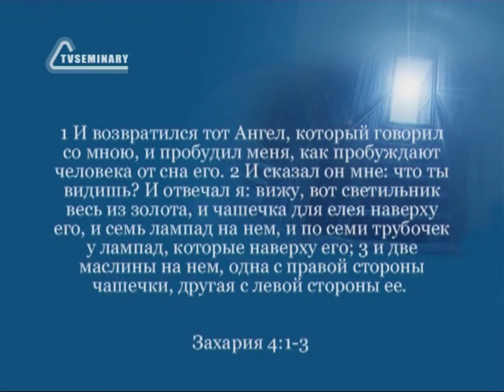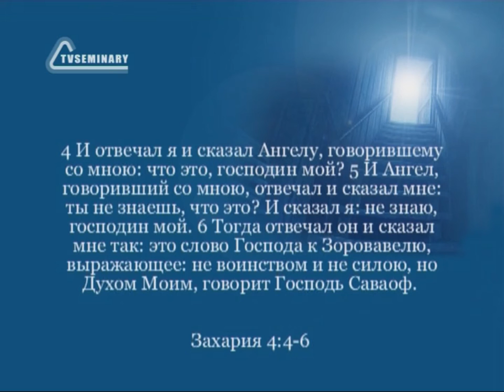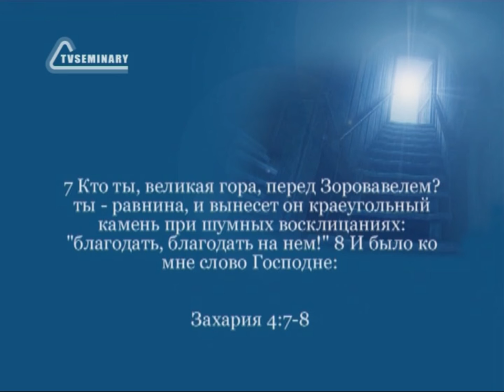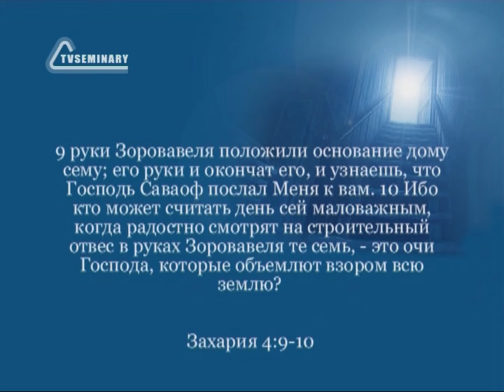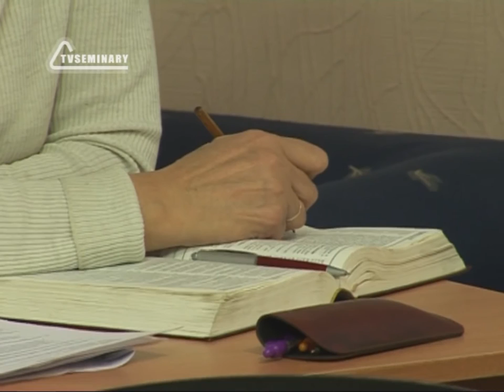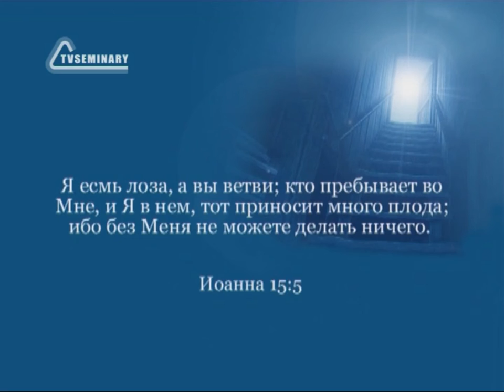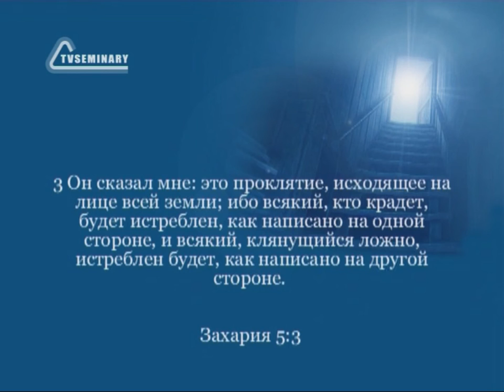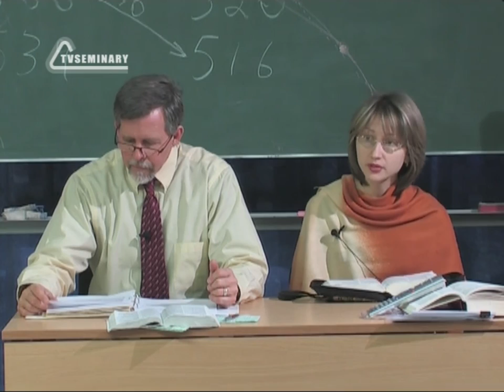BS216 Rus 46 Книга пророка Захарии Золотой светильник Летящий свиток